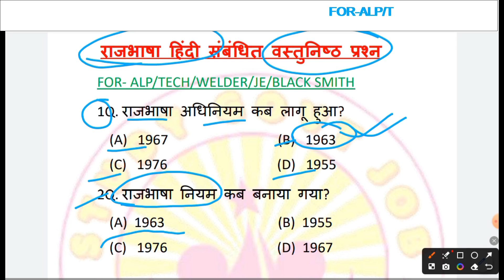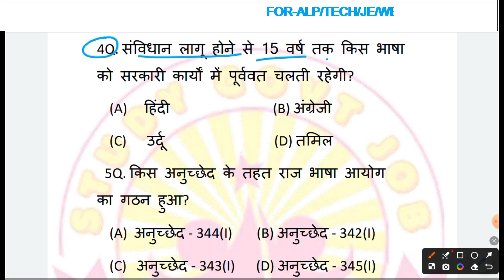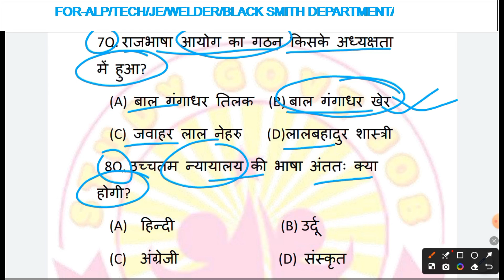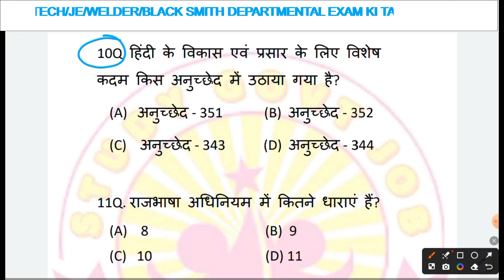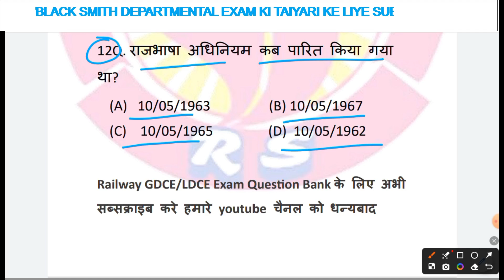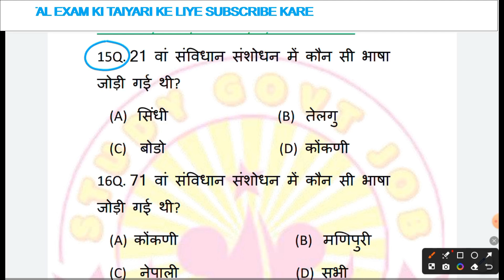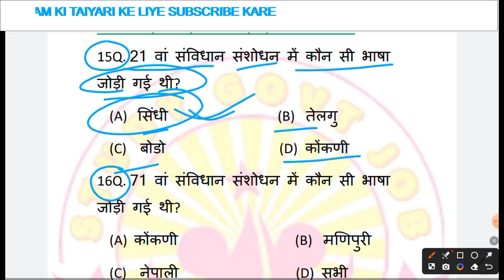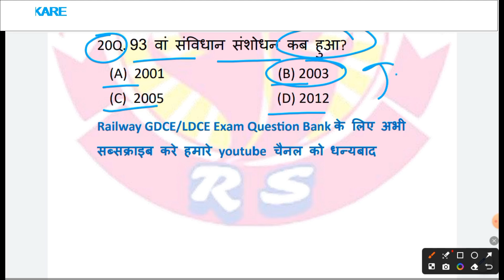LDCE ALP राजभाषा हिन्दी IMPORTENT QUESTION mcq | Blacksmith Question Paper/Welder/Je Previous Papers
LDCE ALP RAJBHASHA HINDI IMPORTENT QUESTION | Blacksmith Question Paper/Welder/Je Previous Papers@RSSTUDYGOVTJOBS
LDCE alp/Technician EBS/Blacksmith Question Paper Analysis
EBS||Blacksmith||Previous Question Solution|| Welder
Blacksmith/welder/EBS/LDCE JE/P.WAY/Railway Departmental/tech
राजभाषा अधिनियम कब लागू हुआ?
राजभाषा नियम कब लागू हुआ?
राजभाषा अधिनियम का पारित हुआ?
93 वां संविधान संशोधन कब हुआ?
71 वां संविधान संशोधन कब हुआ?

hallo dosto, video dekhne ke liye  bahut bahut dhanyawad.yah video savdhani purvak education  ke liye banaya gaya hai.kisi parkar ka galti paye jane par channel ki koi jimmedari nahi hogi.